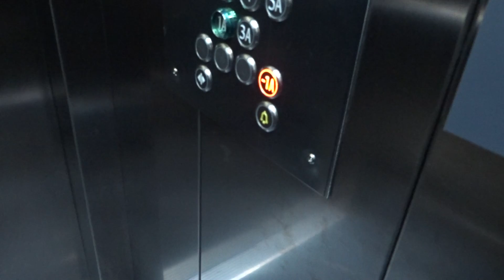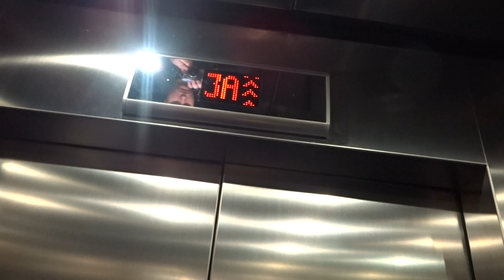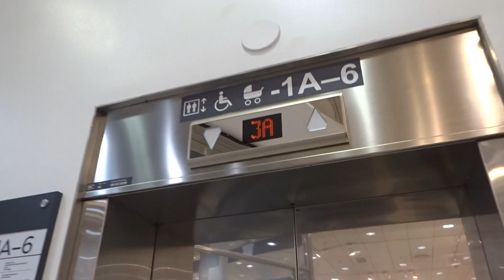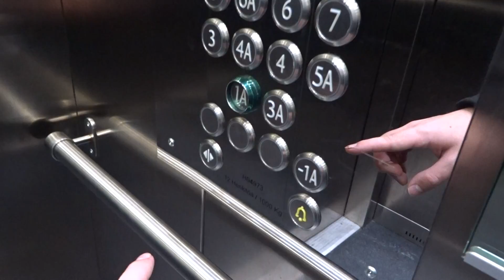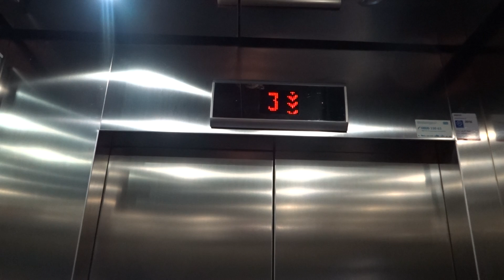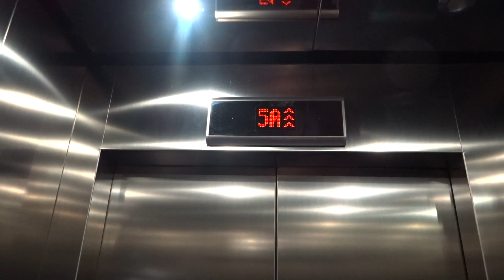1988 KONE M (mb KONE 2009) Traction Elevator/Lift@Stockmann Department Store, Helsinki, Finland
with Heritage Elevators.
Location: Stockmann Department Store, Helsinki, Finland
Brand: KONE
Type: Traction
Year installed/modernized: late 1988 (completed in 1989) / 2009
Floors served: 14 ((K4), (K3), (K2), -1, *1*, 3A, 3, 4A, 4, 5A, 5, 6A, 6, (7))
Serial: H 64973
Note: Floors K4, K3, K2 and 7 are locked. The 7th floor used to be open. This elevator had M-series fixtures and M-series lamp floor indicators before 2009. Here's a bad video of the original version (from 2009)